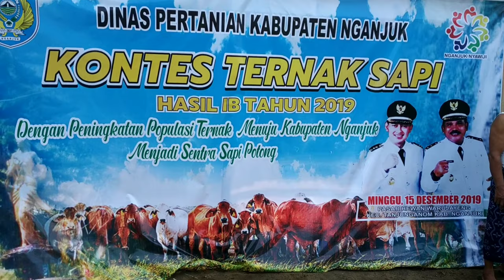Sapi Limosin King Soleman di Kontes Pasar Sapi Nganjuk 2020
The Biggest Bull from Indonesia Cow Contest
This edition of Sahabat Sapi covers the results of Cow Mandi 2020, where a cattle fattening contest is held, which is followed by various types of cattle such as Limousin Cow, simental cows, Brahman cow brahman rojo, red brahman, grey brahman, sapi limousin, sapi simmental, ongole gittalu, fleckvieh bullen, brahman bull, cow mandi 2020, taureau limousin, chianina, taureau charolais, simbrah, hereford, aberdeen angus, toro braford, aubrac, parthenaise, sapi po, sapi ongole, raca nelore, touro nelore, toro gigante, toro enorme, touro gigante, nelore brasil, fazenda bonsucceso, fazenda navirai, terra pecuaria, হাতির মতো গরু\, sibi bhagnari, sibbi bull, etc,  It is hoped that this contest will someday the winner can take part in the biggest cow contest in East Java, or it can be the biggest cow contest in Indonesia, and even if they can take part in the biggest cow contest in the world, now in this video I share the video of the Limosin Cow named King Soleman which was finally crowned the King of the Cow Contest Nganjuk 2019, curious to continue to follow this video, and do not forget to like and subscribe for those who have not yet subscribed, or can also be shared if deemed necessary.we are happy and support us by sharing this video with the breeder community. thank you

I am a farmer who has high goals
have many cows and help farmers improve their economy by raising livestock
all education about livestock is not for the younger generation who hate livestock.
our hard work every day hopefully can make education for village farmers in the cultivation and care of cows benefit and improve the economy. greetings from us

This video is not an animal exploitation. There are no animals that are hurt here, animals are cared for and cared for very well.

Let's build this channel together so that it can grow and benefit everyone. Agree?

want your cattle or your cattle business airing in YouTube, please contact
artjungraph
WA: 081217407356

Equipment that we use:
- Xiaomi phone note 5
- F Ulanzi holder
- Microphone Boya BY - MM1
-Tripod Excell mini go

Editing software uses:
- kinemaster

•Music A to The O by Diamond Ortiz